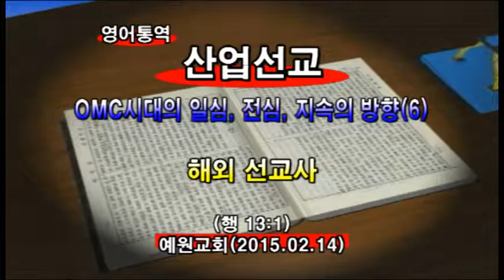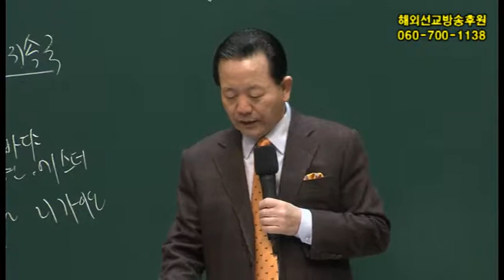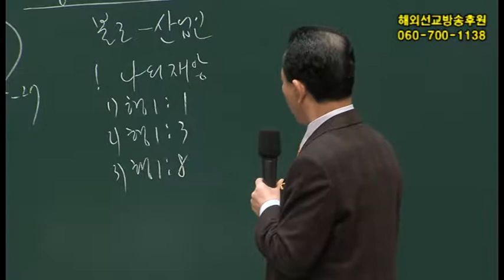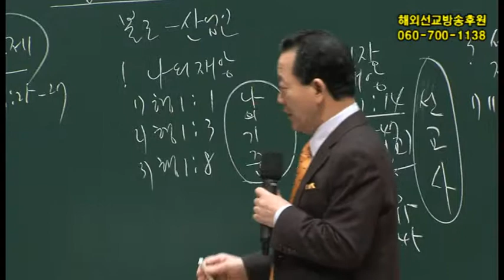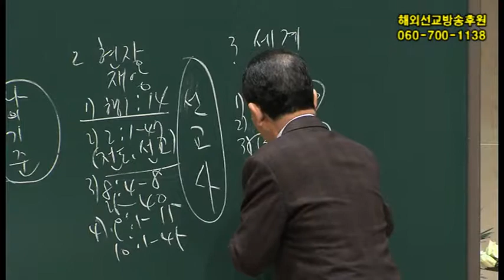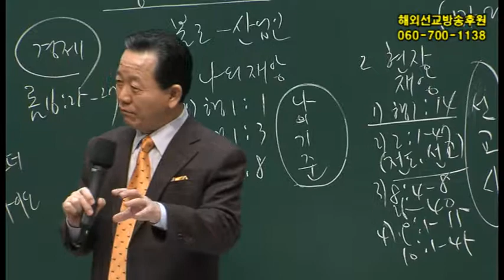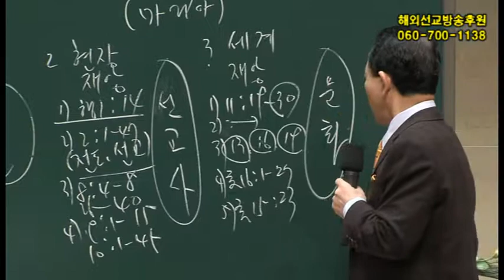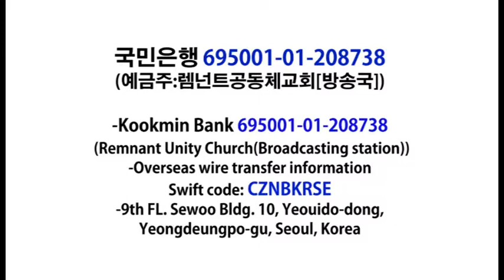2015년2월14일 산업선교 메시지